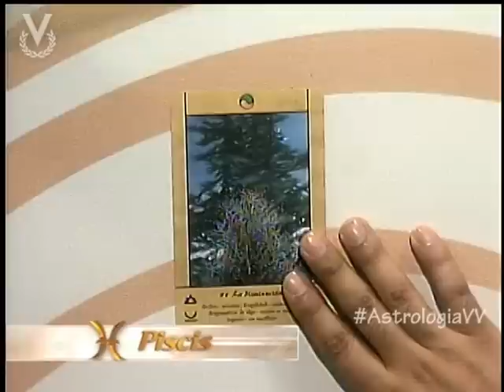Piscis 17 de Mayo